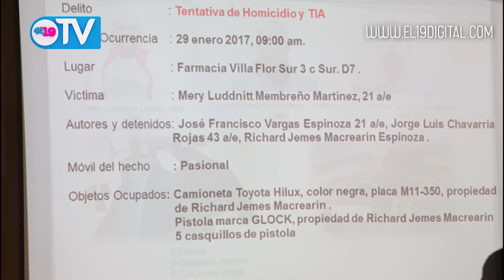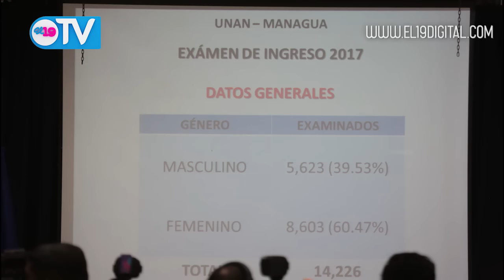NOTICIERO 19 TV JUEVES 02 DE FEBRERO DEL 2017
Resumen Noticioso jueves 02 de Febrero del 2017.